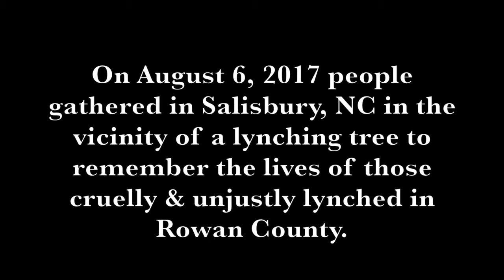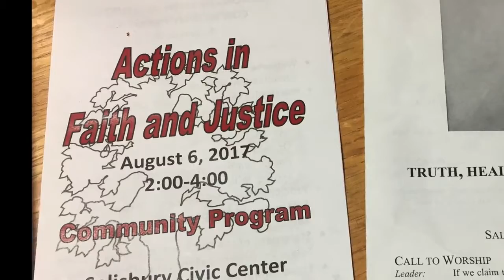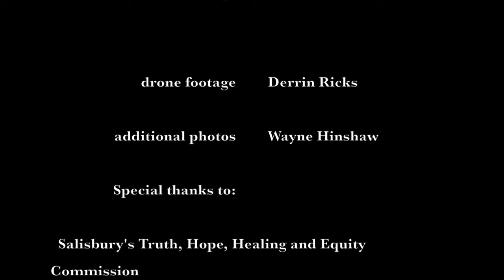Salisbury 2017 Faith Justice Actions